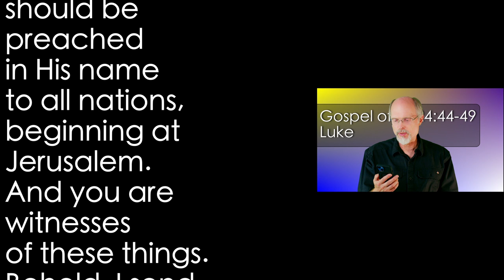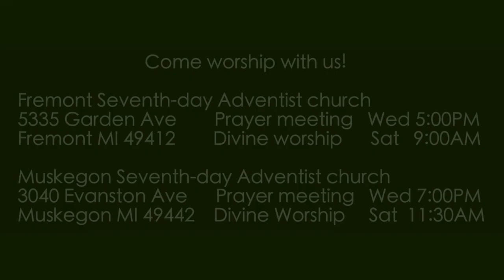Luke 24:44-49 New Instructions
Jesus teaches the disciples from all the Scriptures about His fulfillment of prophecy.